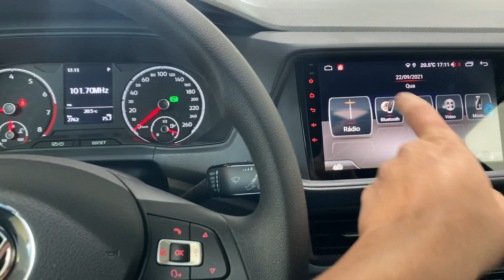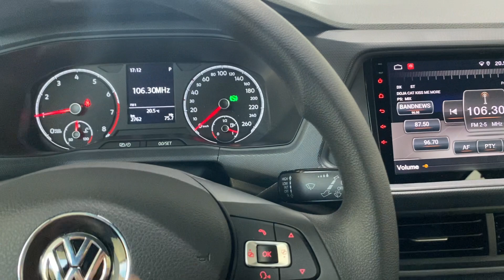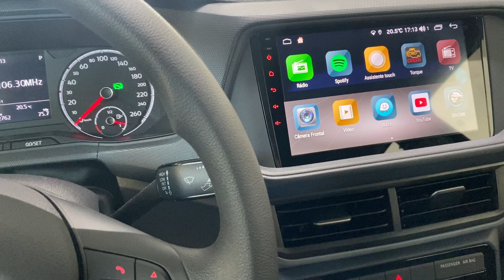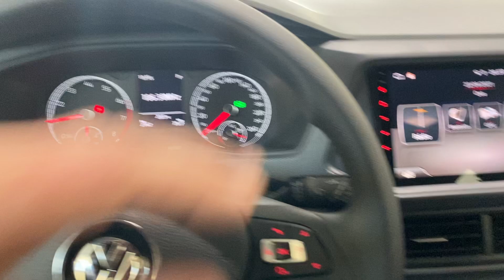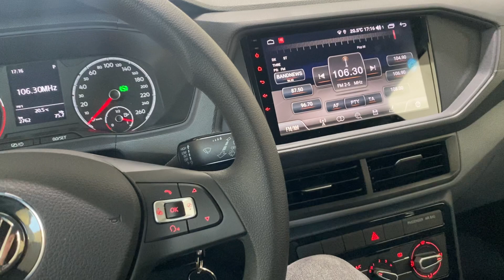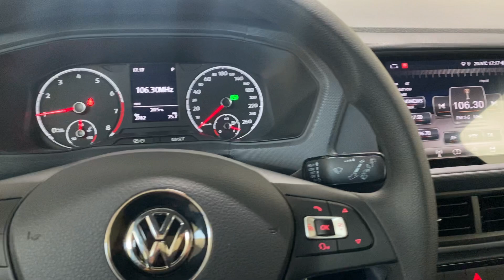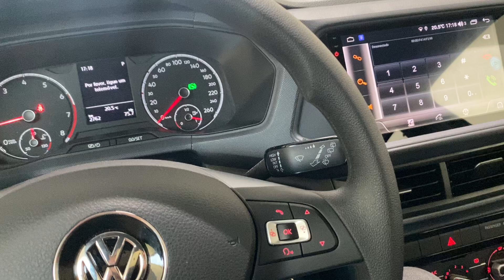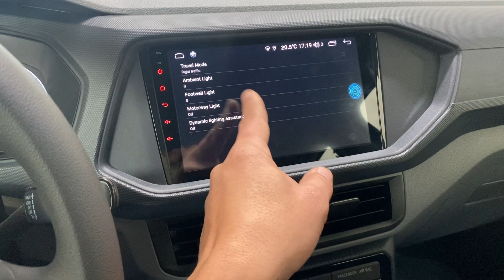Vw T-Cross PCD com central multimídia instalado no sistema original